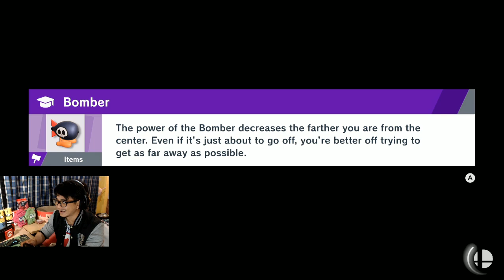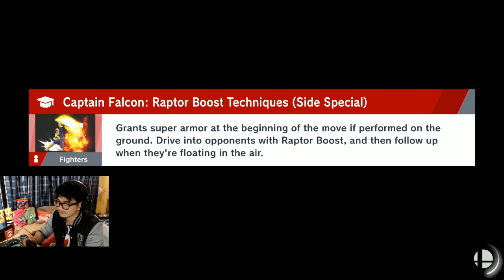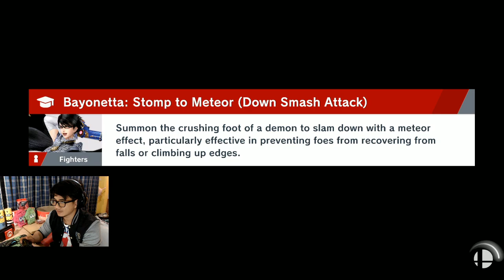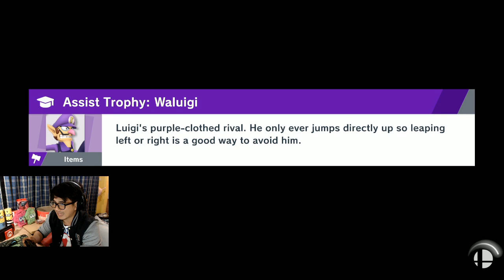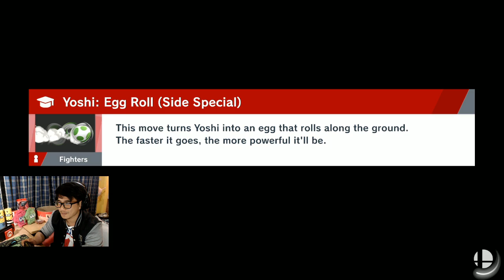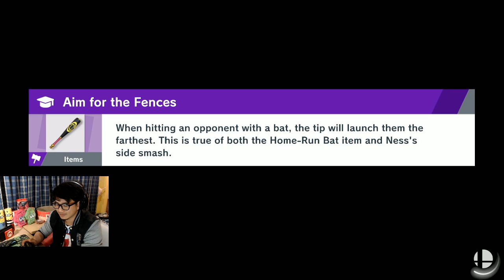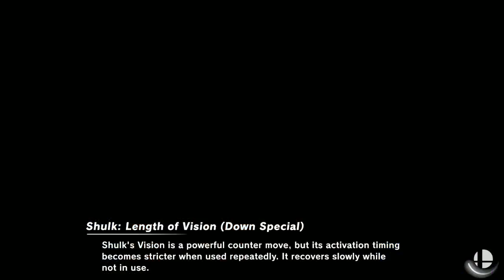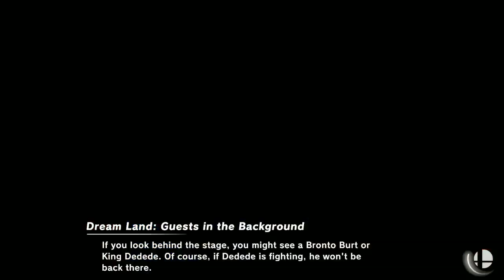ต้องรีบจบเดี๋ยวโดนดอง Super Smash Bros Ultimate ไทย #11 ll Nintendo Switch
คลิปแรกของปี 2019  Super Smash Bros Ultimate ไทย #10 ll Nintendo Switch